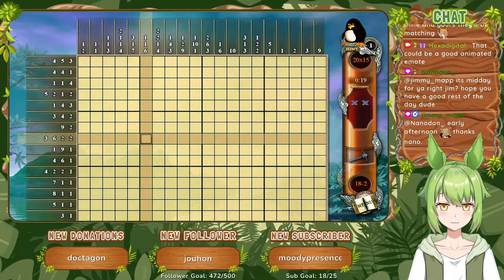World 18 [Part 17] | Fantasy Mosaics 2 (2014)